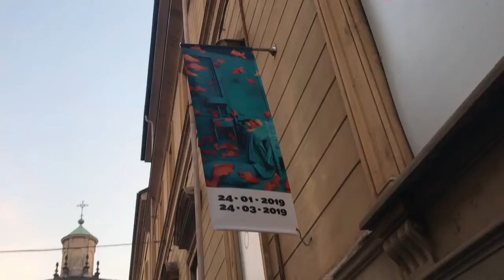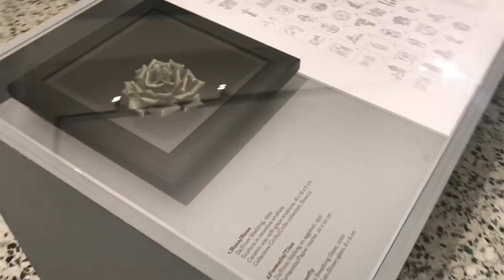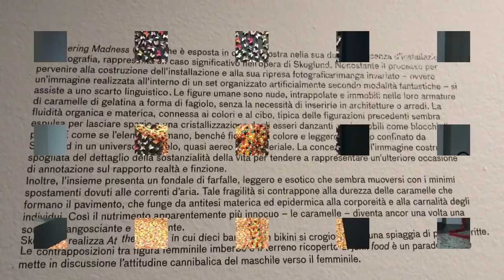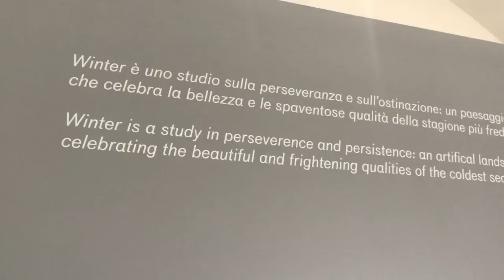SANDY SKOGLUND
Recensione mostra Sandy Skoglund, Camera

SANDY SKOGLUND: immagini ibride di animali e persone che dialogano in una narrazione da cineasta. Da Radioactive Cats (1980) a Revenge of the Goldfish (1981), solo per citarne alcune, Sandy Skoglund non si sottrae a creare ambienti ‘arti-corpo’, nella quale la fisicità della materia - indipendentemente che si tratti di corpi animati (figure attoriali) ed inerti  (caramelle, chips ed oggetti propri della new pop culture) - si articola in quinte continue, in paradossi dell’esistenza, espressioni fluide dei momenti di vita comune: le volpi all’assalto in un ristorante smart-chic, all’incantevole e golosissima installazione Shimmering Madness (1998): le coloratissime caramelle di gelatina a forma di fagiolo destinate a configurare in quella ‘pixellata pelle-corazza’,  cromosomi cromatici di due umani ideali. Alle loro spalle radiose farfalle bisbigliano il battito delle ali azionato da una rotazione meccanica oscillante.
Le creature composte da animali e persone si svelano nelle fotografie di Sandy Skoglund artficializzate e ricordano, in alcune scene, il celebre protagonista ‘mecca-bambino’ David, in A.I. Artificial Intelligence (2001) di Steven Spielberg.
Tutta la ricerca fotografica di Sandy Skoglund è rivolta ad una ricerca armonica del modulo-differente, incantando e rapendo lo spettatore, quasi ad imprigionarlo, dentro storie di passioni, osservando la domesticità casalinga, sprigionata dal desiderio di passeggiare in foreste inesistenti, invalicabili senza la genuina creatività dell’artista.

Gabriele Romeo

testo e video ©️gabrieleromeo.it